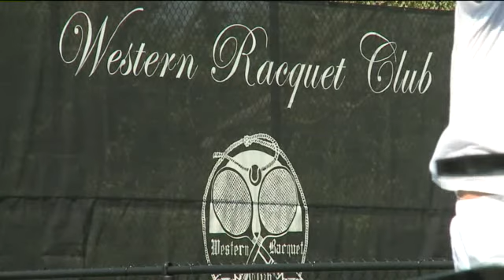Tennis champ Mats Wilander in Elm Grove